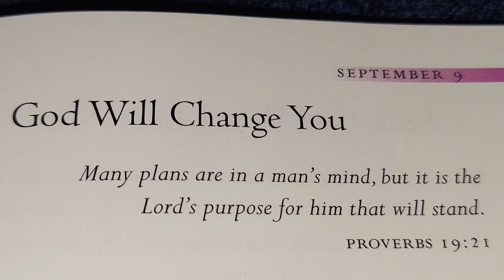GOD WILL CHANGE YOU 🙏 🌎 ⛪️ December 9, 2023 SATURDAY